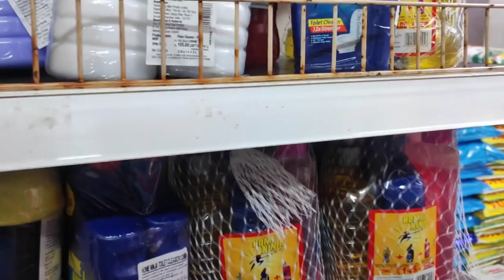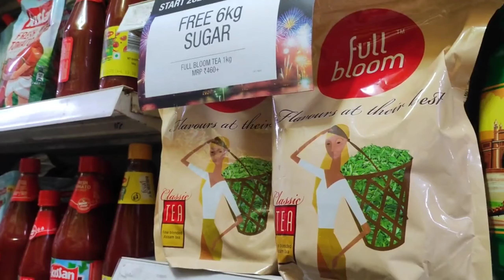day03/30 : vishal mega mart buy one get one free offer | vishal mega mart 2023 offer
day03/30 : Lenge Toh Buy One Get One Free lenge | grocery shopping at Vishal